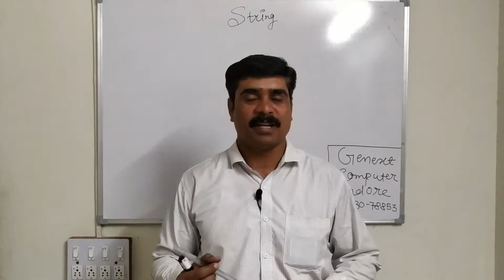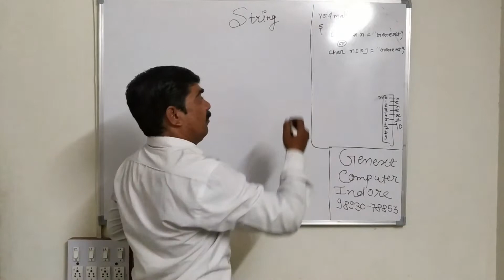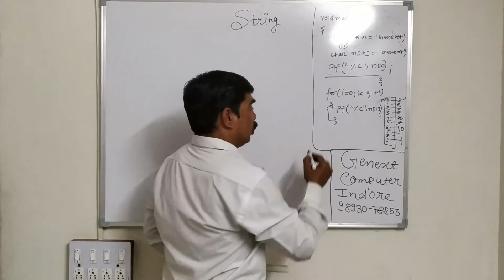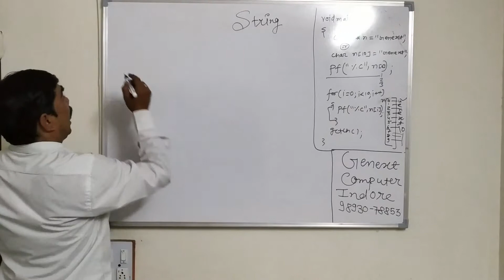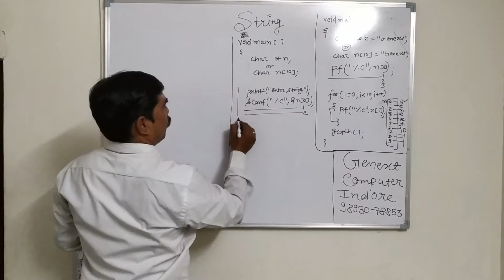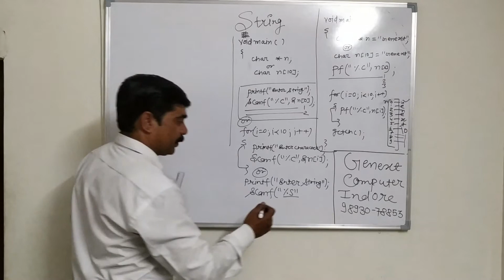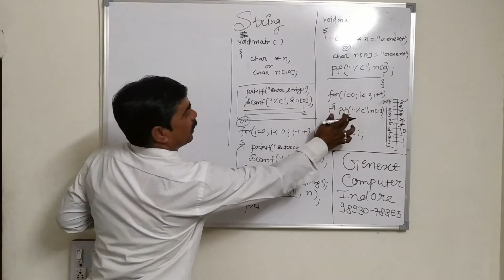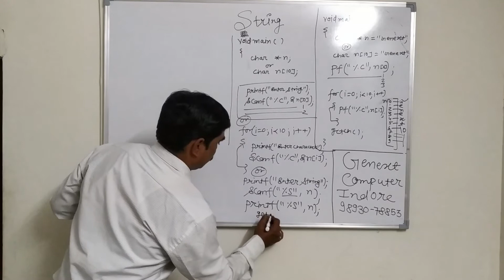Basic of string in C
Genext Computer provides one of the best platforms, which help you to mold your career as the best web developer by learning the professional courses with us. No previous knowledge will be required to learn the web development courses. The Following Web development courses Offered by Us